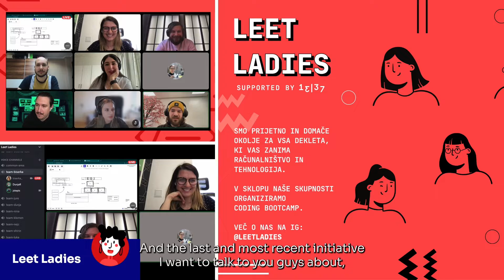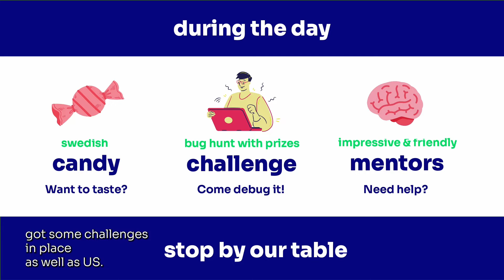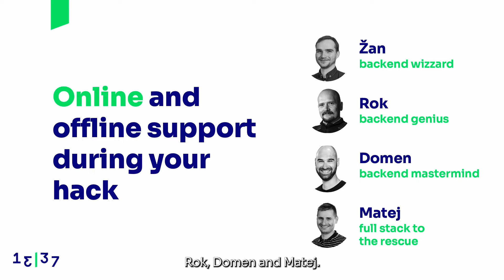DRAGONHACK - 2022 Keynote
🐉 DragonHack 🐉 is the largest Slovenian hackathon, where teams of students and mentors get together and develop real-world hardware and software solutions in under 24 hours.
We were excited to sponsor this year's Dragonhack and spend 2 full days with the brilliant students. This is the keynote we prepared for the event. Enjoy 😊